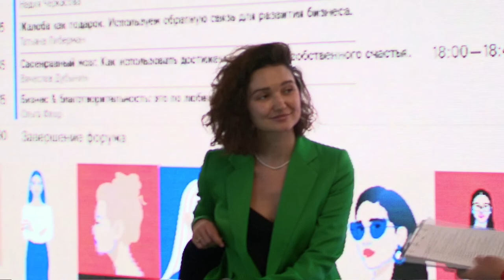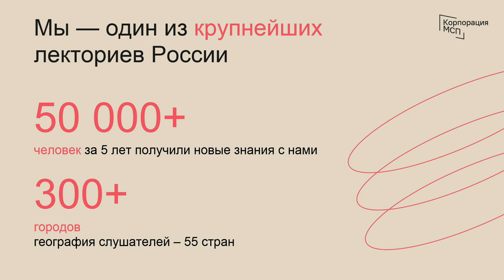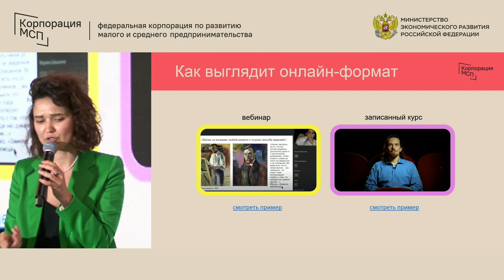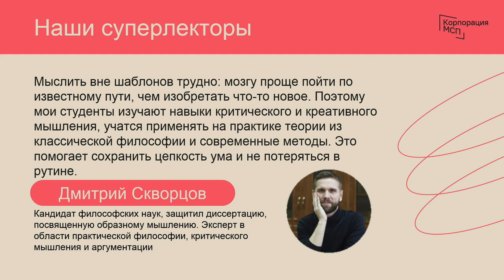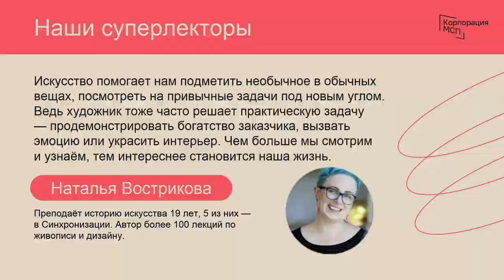Мария Бородецкая Как перестать беспокоиться и полюбить неопределенность? #‎ТолькоВперед‬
Интересный получился разговор с Мария Бородецкая, соосновательницей и CEO образовательной платформы «Синхронизация».
Мария, признана Business Woman of the Year 2020 по версии Ernst & Young.
Мы поговорили о бизнесе и о том, как управлять неопределенностью в рамках женского форума «Мягкая сила: скиллсет предпринимательницы» организованного корпорацией МСП.